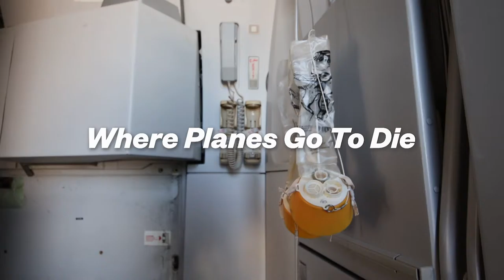Where Planes Go To Die | An Audio Visual Urbex Experience (Preview)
I visited an airplane graveyard recently. This video is a short preview of a series of longer "audio-visual" experiences that I am slowly producing. An expanded history, lots more footage and a complete originally composed soundtrack will all become part of the final product...

(Apologies for the shaky footage)

⚫ More Info ⚫

Situated on an old RAF base, this plane scrapyard is part of what is now an active civilian airfield. A world leader in delivering professional disassembly services to the global aviation industry, they have over 23 years experience and have deconstructed over 600 commercial aircraft.

Unfortunately, the business has been crippled by aviation restrictions imposed due to Covid-19. Many aircraft are being stored and non-operational, instead of being disassembled for parts. Reportedly, business has already dropped by up to 90%. On other parts of the site, you can see a large number of BA and other commercial airline planes all slumbering, awaiting the days they will be able to return to the sky 🛫